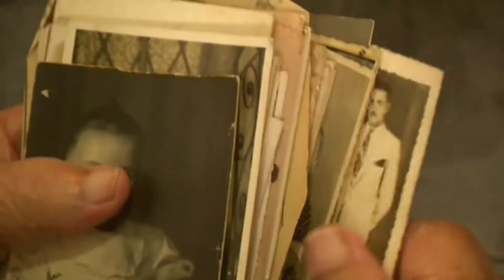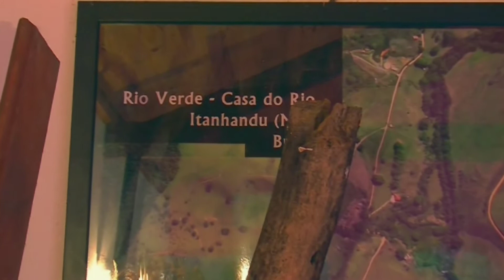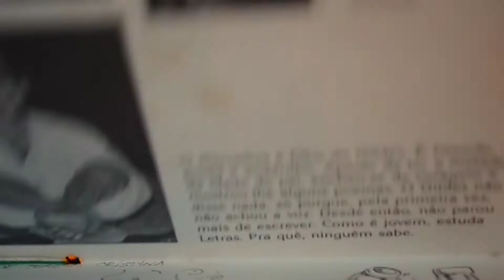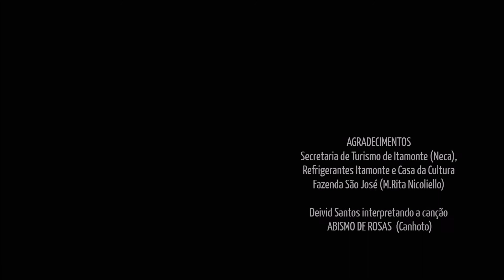FALSETE - Episódio 2: Compositores e inspirações (um documentário sobre a música do Sul de Minas)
FALSETE - o que é de naturetat, negare pot!
Episódio 2 - Compositores e inspirações
FALSETE – o que é de Naturetat, negare pot! é o primeiro documentário de longa metragem sobre a música do Sul de Minas contada através de seus personagens – compositores que falam de vida, obra e ainda de aspectos que levam o ouvinte ao entendimento da nossa música. Neste episódio falam sobre suas inspirações e seu jeito de compor. São personagens deste Falsete que fazem história na música do Sul de Minas e do Brasil... Gildes Bezerra, Fernando Brant, Sergio Santos, Ceumar, Ivan Vilela, Amaury Vieira, Dinho Caninana, Casquídeo, Raimundo Andrade, Chorões da Pedra Branca, João Lúcio, Marcos Mesquita Filho, Maurício Brandão, Elder Costa, Omar Fontes Jr, Madhav Bechara, Grupo Flor de Maio, Wolf Borges, e Jucilene Buosi.
Direção: Rodrigo Infante
Audio: Deivid Santos
Produção: Wolf Borges
Apresentando: Jucilene Buosi